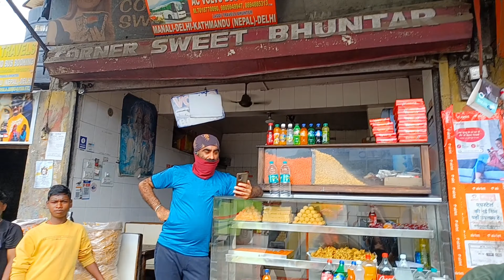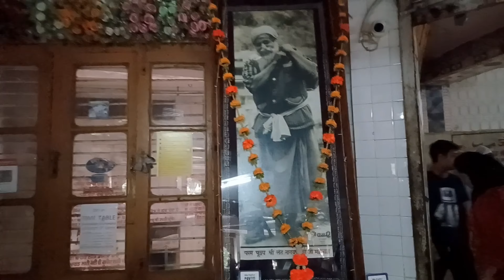Solo Trip Manali to Manikarn Sahib Gurudwara || How to reach Manikaran Sahib Gurudwara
Hi Guys
This was my last day at Manali and I had such a fantastic experience exploring incredible Himachal. Still, after Manali, I went to Manikaran Sahib Gurudwara. Manikaran is a pilgrimage center for Hindus and Sikhs. The Hindus believe that Manu recreated human life in Manikaran after the flood, making it a sacred area. It has many temples and a Gurudwara. There are temples of the Hindu deities Rama, Krishna, and Vishnu site is well known for its hot springs and its beautiful landscape. I hope you enjoyed this vlog too. And If you have any suggestions or feedback regarding the video, let it share in a comment, your response is valuable to us and always appreciated.
.Previous Vlogs.